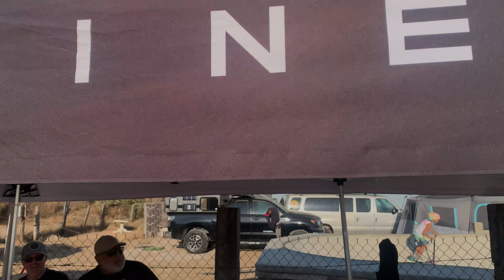Brotherhood Fest 29 Jun 2024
Evento Recreativo, de Surf, Sk8 y BMX, con artistas de talla internacional como Apostoles del Rap, Ray Alonso Band, Zina y Souya, Rapper El Ungido, Mr. Perea, Rhisen, VSP y Dany Valdez ex rider bmx profesional.

En el cafe Bajamigos, en la carretera libre Rosarito-Ensenada km38